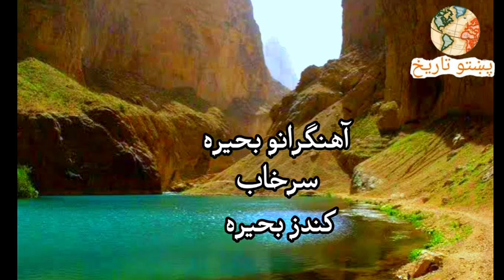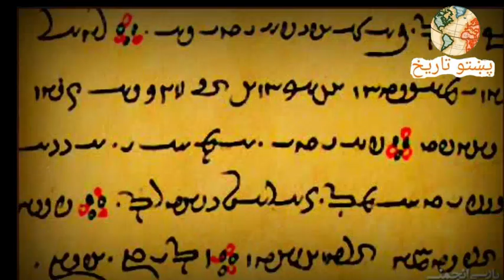د بامیان ښکلى ولايت په هکله پوره معلومات full information about Bamyan province.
د باميان ښکلى ولايت
پدي وىډيو کي مونګ تاسى ته د باميان ولايت په هکله همه جانبه پوره معلومات راټول کړى دي .
د بودا مجسمى د بند امير خايست او د باميان اړوند نور مهم معلومات تاسى کولاى شى لدى ويډيو څخه وګورى
سره لدى تاسي کولاى شى له پښتو تاريخ څخه د افغانستان د ټولو ولايتونو ويډيوګانى وګورى کومى چى ﺯمونګ چينل لخوا تاسى ته وړاندى شوى او يا به وړاندى شى .
د نورو تاريخى او هم معلوماتى وىډيوګانو ليدلو لپاره پښتو تاريخ چينل حتما سبسکرايب کړى او راسره پاتى شى .